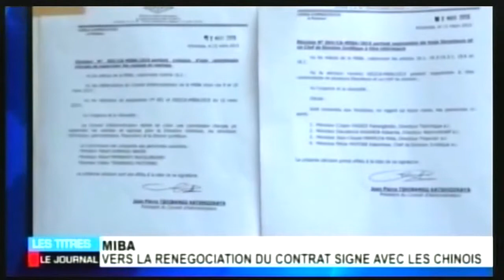Pourquoi les Organisations d'appuie a la Démocratie au Congo?